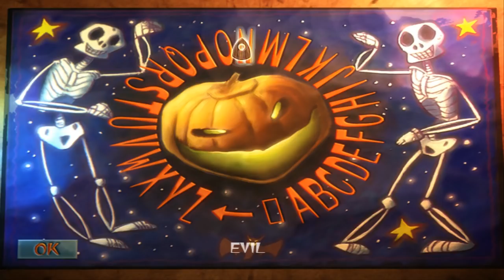Ghost Master #1 'Мы проснулись'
Наш сайт Сегодня я начинаю проходить игру Повелитель Ужаса. Это симоподобная стратегия,где нам надо показать жалким людишками НАСТОЯЩИЙ ужас!